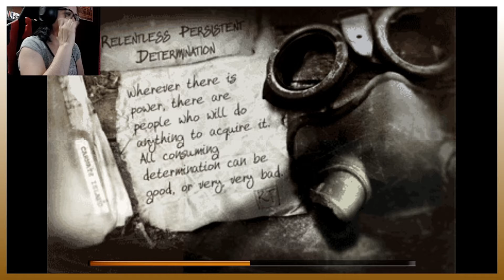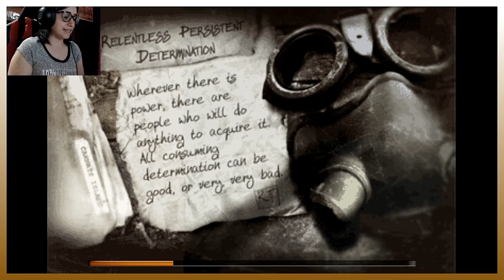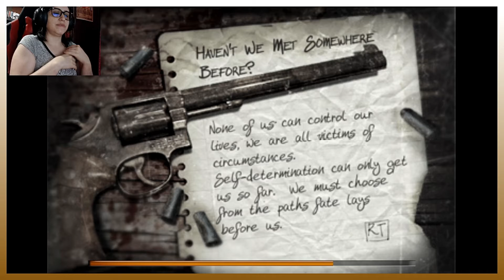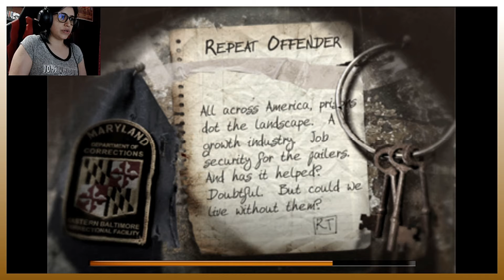The Suffering 2 - ¿Amiga o enemiga? - Parte 3